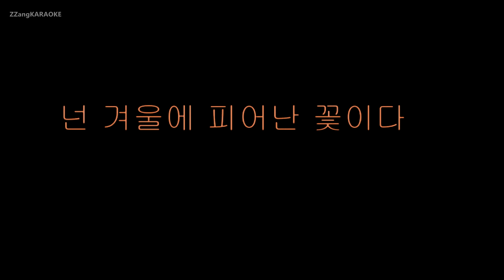[짱가라오케/원키/노래방] 부활-꽃(Flower) [ZZang KARAOKE]